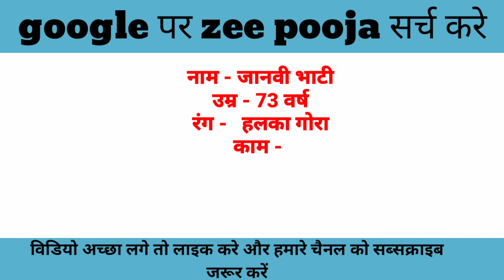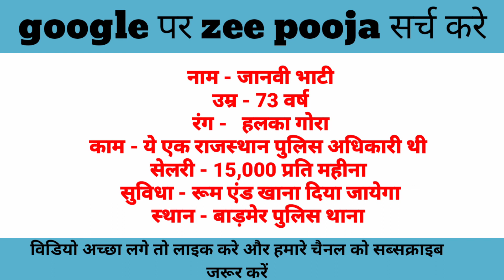shadi ke liye ladki kaha milegi | shadi.com par id kaise banaye | zee Pooja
1.Jeevan sakshi,
2.Shadi, marriages,
3.seema kumari,
4.shaadi profile,
5.jeevan sakshi status,
6.Shaadi profile,
7.shaadi ke liye ladki chahie,
8.online rashtey, profile,
9.shaadi ke liye ladkiyan,
10.shadi ke liye ladki chahiye,
11.शादी की प्रोफाइल,
12.jeevan sathi,
13.jeevan sakshi,
14.second marriage profile,
15.शादी के लिए लड़की चाहिए,
16.biography Hindi,
17.shaadi ke profile,
18.shaadi ke profile,
19.shadi ke liye ladki,
20.jeevan sathi profile
21.Shadi ke liye ladki chahiye,
22.Vivah ke liye ladki,
23.nikah ke liye ladki,
24.shadi ke liye wazifa,
25.shaadi ke liye ladki,
26.free indian marriage bureau,
27.free marriage,
28.garib ladki chahiye shadi ke liye,
29.anath ladki chahiye,
30.vadhu chahiye,
31.ladki ka rishta,
32.garib mulgi pahije,
33.free marriage profiles,
34.ladki kaise dhundhe,
35.ladki kaha milegi,
36.ladki ki jankari,
37.free second marriage,
38.urgent shadi karni hain,
39.shadi ke rishte,
40.shadi ke liye ladki kaise milegi,
41.shadi ke liye ladki kaha milegi
42.ghar jamai shaadi profile,
43.shaadi profile,
44.online shaadi profile,
45.free shaadi profile,
46.vidhva mahila shaadi profile,
47.shaadi profiles,
48.shadi profile,
49.ghar jamai,
50.talak shuda mahila shaadi profile,
51.online shaadi profile video,
51.online marriage profile,
52.marriage profile,
53.punjabi shaadi,
54.shaadi bank ghar jamai shaadi profile, 55.shaadi kj,
56.shaadi k rishtey,
57.शादी के लिए रिश्ते ढूंढ रहे है,
58.shadi ke liy,
59.sadi ke riste,
60.rishte, marriage,
61.free shaadi,
shaadi k liya ladki chay
shadi ke liye ladki chahiye,
vivah ke liye ladki,
nikah ke liye ladki,
shadi ke liye wazifa,
shaadi ke liye ladki,
free indian marriage bureau,
free marriage,
garib ladki chahiye shadi ke liye,
anath ladki chahiye,
vadhu chahiye,
ladki ka rishta, garib mulgi pahije,
free marriage profiles,
ladki kaise dhundhe,
ladki kaha milegi,
ladki ki jankari,
free second marriage,
urgent shadi karni hain,
shadi ke rishte,
shadi ke liye ladki kaise milegi,
shadi ke liye ladki kaha milegi
shaadi.com par id kaise banaye, shaadi.com app kaisa hai,
shaadi app kaise chalate hain,
shaadi.com app kaise chalu hota hai, shaadi.com account kaise banaye,
how to delete shaadi.com account in mobile, shaadi.com id kaise banaye, shaadi.com id delete,
online ladki se baat karne ka app,
online rishta kaise dekhe,
best matrimony app,